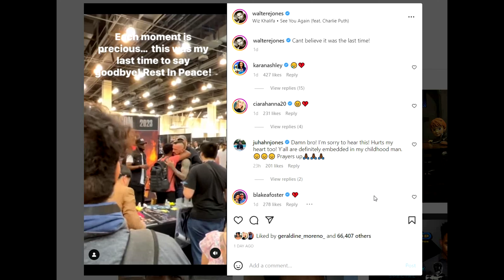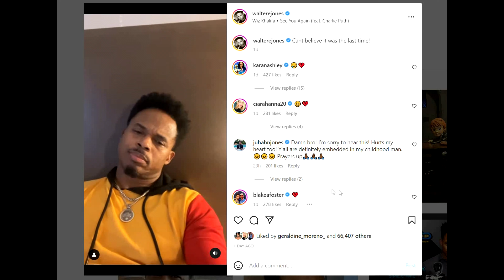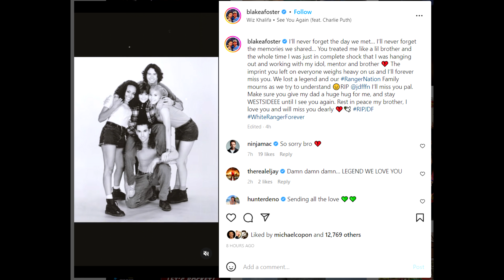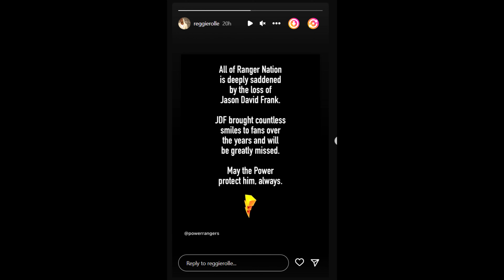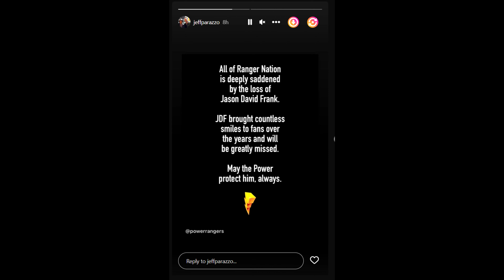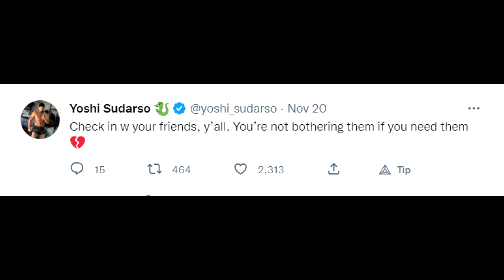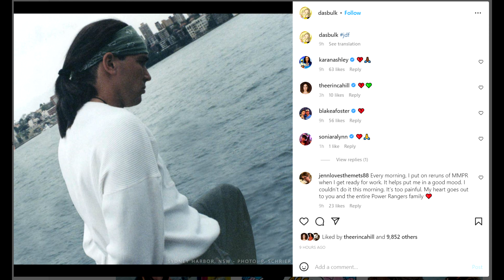Power Ranger Actors Respond to Jason David Frank's Death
With the Death of Jason David Frank aka Tommy from the Power Rangers series, a lot of actors from the series have responded to the sad shocking death of one fallen ranger they'd never expect to fall so soon. Here are the Rangers that have responded. RIP to one of the greatest power ranger to ever live.